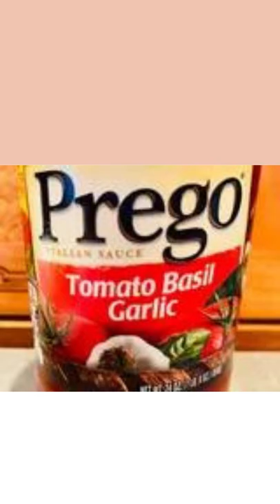Cheesy Turkey 🦃 Muffin Cups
Black Pepper for Cooking👇🏻
Industrial Electric Sausage Smoked Meat Oven Smokehouse Smoker Machine👇🏻
machine for making frozen meatballs for hot pot making machine meat ball machine👇🏻